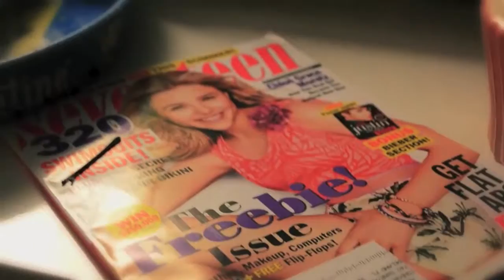Ok Cupid By kitty Pryde